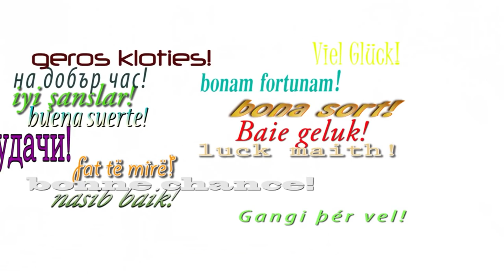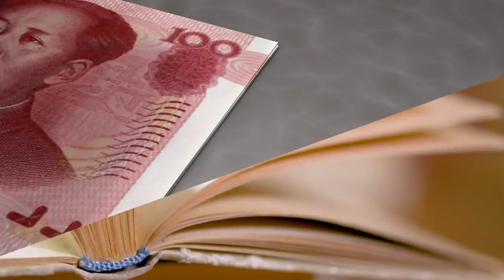Chinese 'quantum' speed reading institutes ordered to close - TomoNews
BEIJING —Remember those "quantum" speed reading classes in China? Turns out it was a total scam.